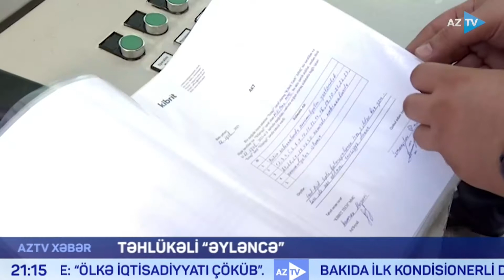Atraksionlarda tez-tez texniki müayinələr aparılmalıdır